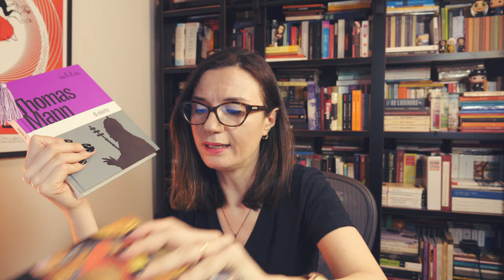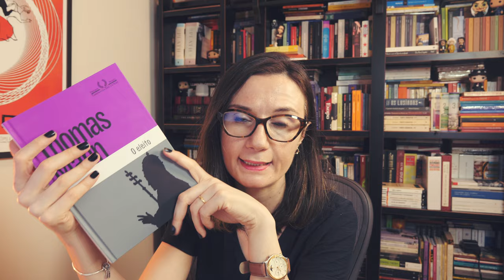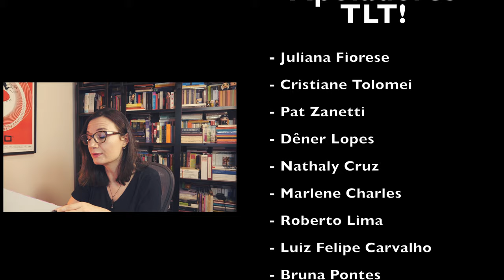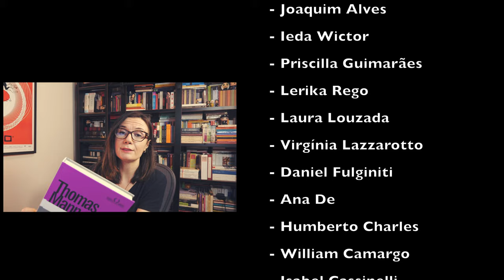O Eleito (Thomas Mann) 🇩🇪 | Tatiana Feltrin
📚  O Eleito, de Thomas Mann
Onde comprar o livro
Legenda Áurea, Vidas de santos, de Jacopo de Varazze:

Minha lista de desejados da Amazon (wishlist):

Nos Correios:
Caixa postal:
2015
São José dos Campos - SP
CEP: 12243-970